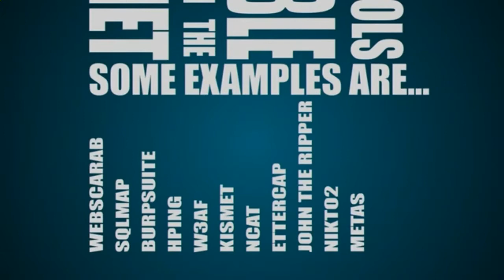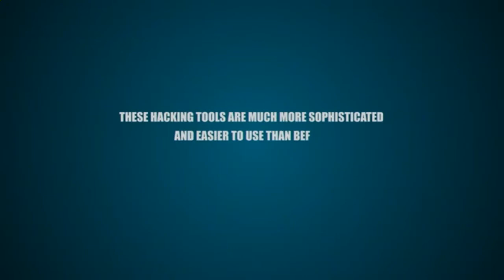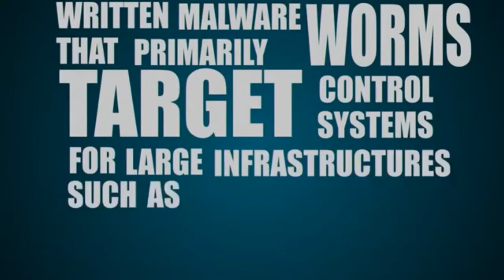ISMS awareness training |Cybersecurity Awareness Training | Infosec awareness training - issues